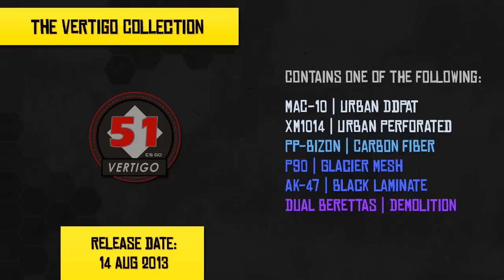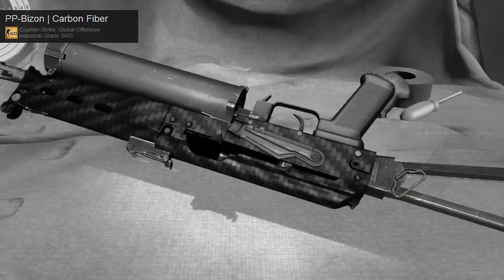The Vertigo Collection - CS:GO Skins Showcase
Berlin 2019 Vertigo Souvenir Package
All skins are shown in the best exterior.

This collection contains the following skins:

00:05 MAC-10 | Urban DDPAT
00:35 XM1014 | Urban Perforated
01:04 PP-Bizon | Carbon Fiber
01:33 P90 | Glacier Mesh
02:03 AK-47 | Black Laminate
02:33 Dual Berettas | Demolition

PatrickReza - Chasing Fire (Feat. Natasha Mira)